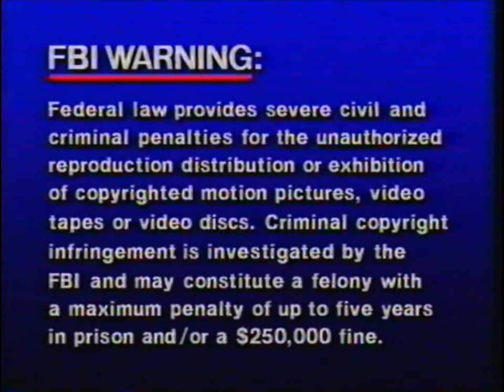Opening and Closing to Allegra's Window: Waiting for Grandma 1995 VHS [True HQ; 4K; 60fps]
Specifications: Tape distributor: Sony Wonder [Nickelodeon Video / Nick Jr. Video] | Original or Reprint?: First pressing [Rare] | Stock number: LV 49271 | Print date: None | Release date: August 29, 1995
Background: "Waiting for Grandma" was the first of two Christmas-themed Allegra's Window episodes produced, followed by "Allegra's Christmas" (released on VHS in 1996 by Paramount).

Opening:
1. FBI warning screen
2. 1995 Sony Wonder logo
3. Nick Jr. bumper: "Snowglobe"
4. Face "It's Snowing" intro

Closing:
1. Face "It's Snowing" outro
2. End credits
3. Topstone Productions logo
4. Jumbo Pictures logo
5. 1993 Nick Jr. Productions logo
6. Nickelodeon Video logo
a. Gullah Gullah Island: Binyah's Surprise VHS trailer
b. Eureeka's Castle: Christmas at Eureeka's Castle VHS trailer

Sony Wonder
Note: Since this tape is in SP mode, it has better quality than Paramount's 1996 EP/SLP mode reissue.